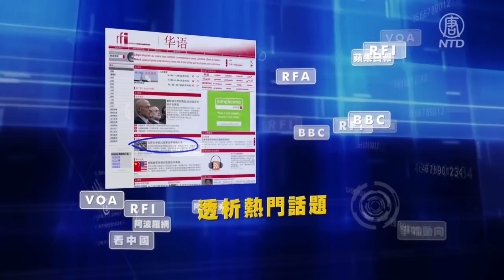【今日點擊】亞利桑那州審計 擴展至審計美國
亞利桑那州審計 擴展至審計美國